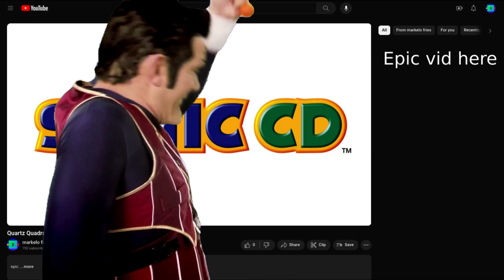Quartz Quadrant (Beta) | Sonic CD